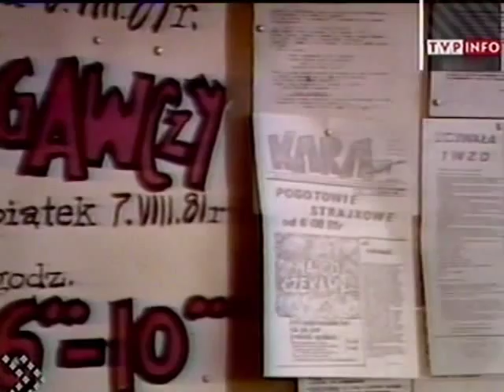15. Za kulisami PRL-u - Ostatnie rozdanie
JEŚLI SIĘ PODOBAŁO OCENIAJCIE I UDOSTĘPNIAJCIE !!! Z GÓRY DZIĘKUJĘ.